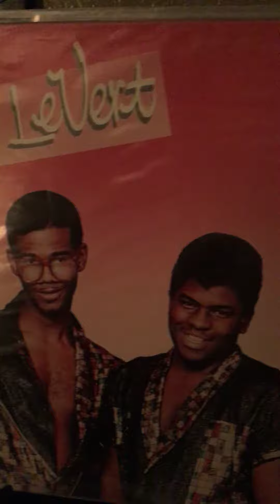Le Vert - I Get Hot